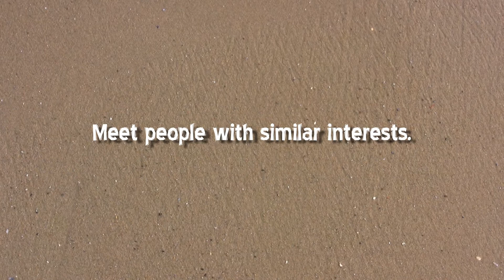Unicycle Clown?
End of Summer Bonfire Social presented by the OC AD FEDERATION and AD2 is thursday August 27th, 2009 at the Balboa Pier Fire Pits in Newport Beach, CA. Come join us and meet people with similar interest!